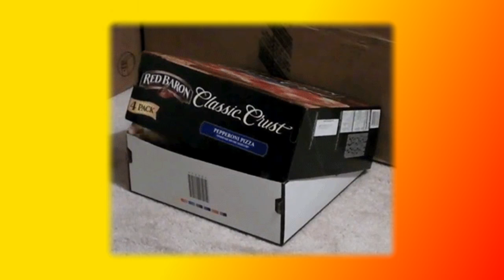Смешные кошки и котята Создай себе хорошее настроение